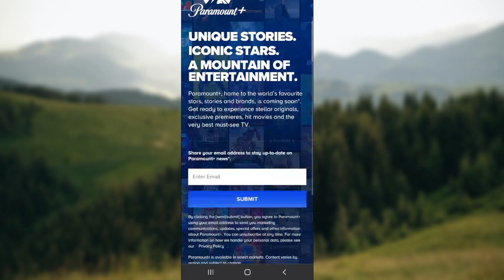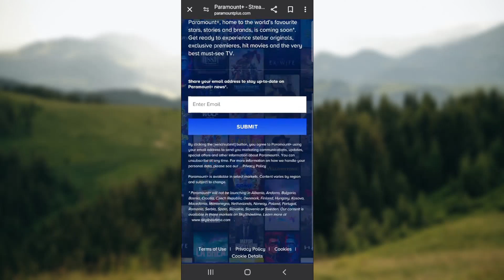How To Use Paramount+ On CBS (Easiest Way)​​​​​​​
Today we talk about How To Use Paramount+ On CBS, so stay until the end of the video to see the full explanation.